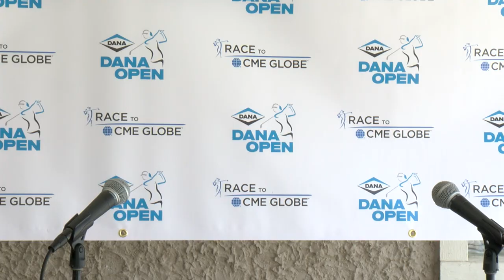Lauren Walsh | Dana Open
Lauren Walsh speaks with the media ahead of the 2023 Dana Open.